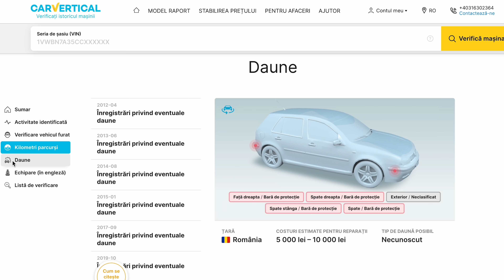CEL MAI AGRESIV 540i ?! *VERSIUNEA FINALA*